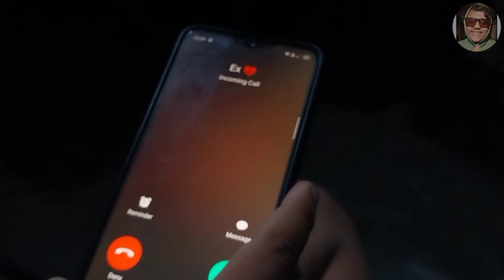BREAKUP BAMBOO // TANMAY VINES // ASSAMESE COMEDY VIDEO //